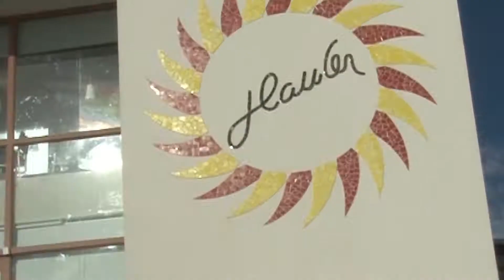Aula Fílmica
Estudantes participam de sessão exclusiva do filme Pantera Negra – Atividade de Geografia.